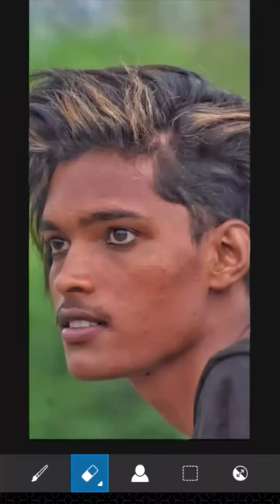Instagram viral photo editing